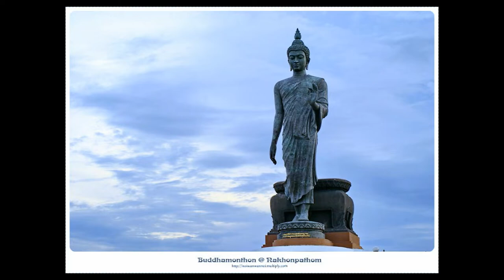thai art histrory ep3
ประวัติศาสตร์ศิลปะไทย รัตนโกสินทร์